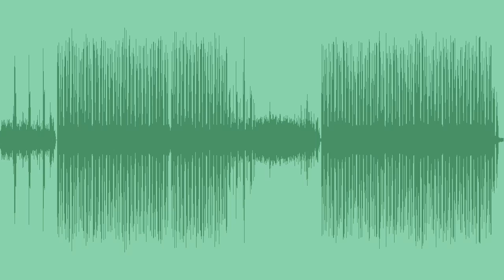Child Prodigy Royalty Free Music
A cool, powerful royalty free breakbeat, with 90s synths, fx, vocal cuts, driving bass, and strong drums, best for reels, sports, action, or extreme content.